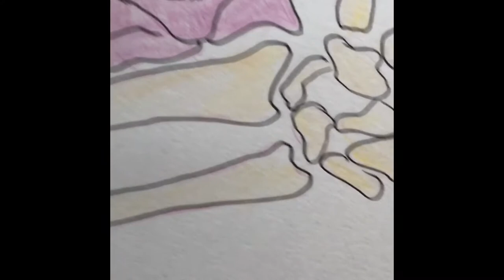Inktober 2019 Day 1: Ring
I am participating in inktober this year and wanted to create content for YouTube at the same time! So either individual videos like this one or weekly recaps! I’ll probably do weekly after this one ☺️